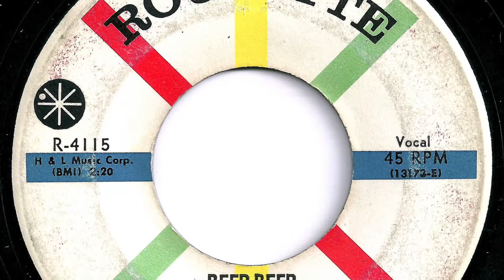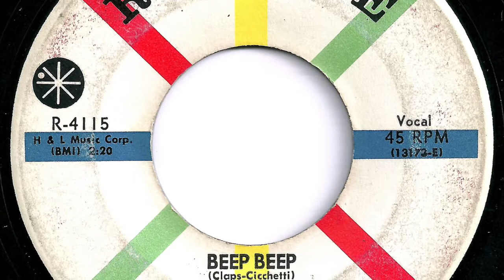Playmates - "Beep Beep"